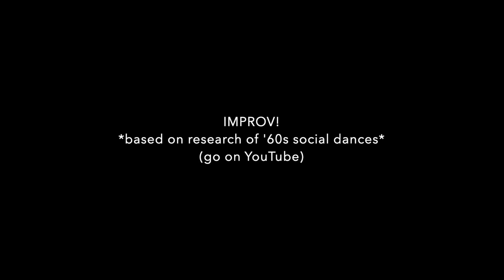Hairspray Dance Audition with Music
Simsbury High School 2020